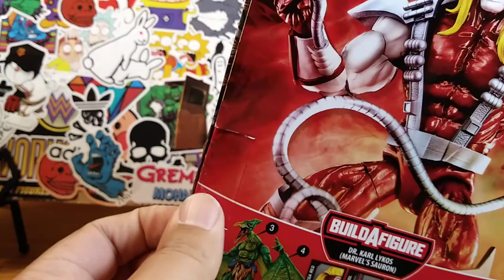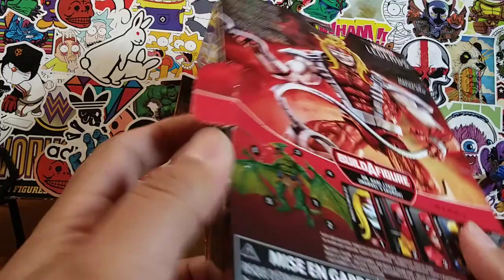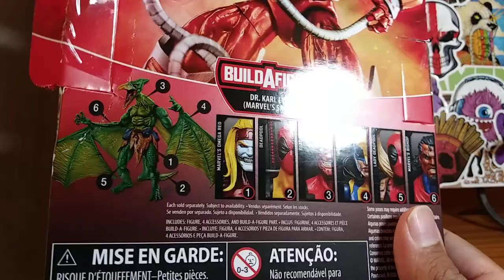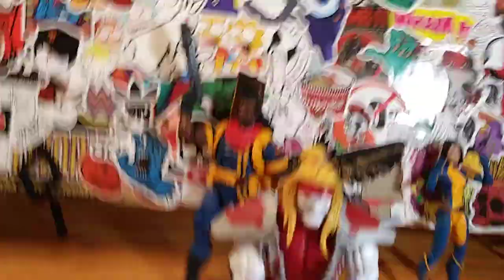OMEGA RED ♦ ACTION FIGURE REVIEW! SAURON BAF WAVE!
A review of Marvel's omega red action figure sauron baf wave from hasbro.